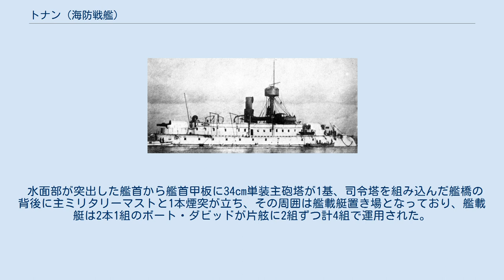トナン (海防戦艦)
トナン (Garde-côte cuirassé Tonnant) は、フランス海軍の海防戦艦で同型艦はない。
フランス海軍の正式名称は「装甲海防艦（ガルド・コート・キュイラッセ）」である。
 本級はフランス海軍が自国の沿岸警備のために造り上げた海防戦艦である。
 船体形状は特徴的なタンブル・ホーム型船体となっている。
これは、備砲の射界を船体で狭められずに広い射界を得られることや、当時の装甲配置方式では船体の前後に満遍なく装甲を貼る「全体防御方式」のために船体が短くなればその分だけ装甲を貼る面積が減り、船体の軽量化が出来るという目的に採られた手法である。
 水面部が突出した艦首から艦首甲板に34cm単装主砲塔が1基、司令塔を組み込んだ艦橋の背後に主ミリタリーマストと1本煙突が立ち、その周囲は艦載艇置き場となっており、艦載艇は2本1組のボート・ダビッドが片舷に2組ずつ計4組で運用された。
その後ろに34cm単装主砲塔が後向きに1基配置された。